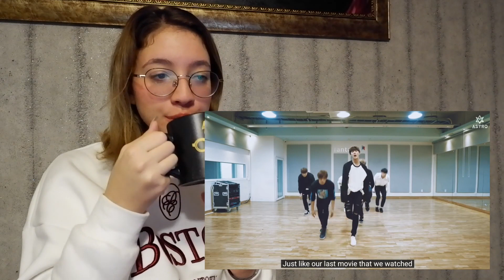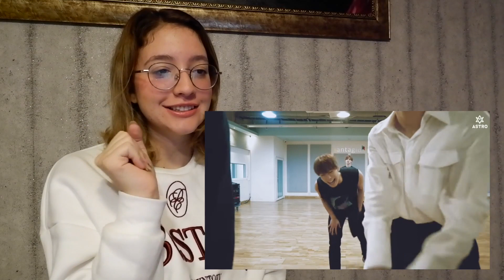ASTRO AGAIN AND ONE DANCE PRACTICE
Hey guys,
They are amazing dancers!

age: 19
where am I from: England + Turkey
what do I study: new media and communication
which program do I use: Final Cut Pro